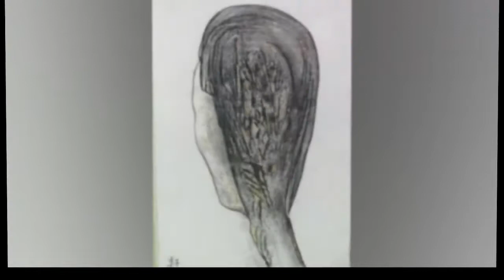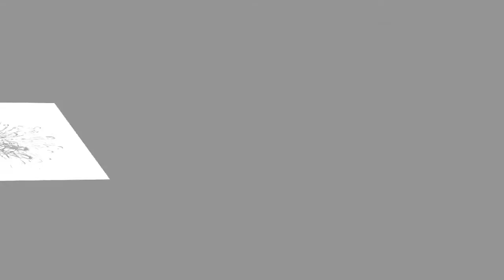Dragan Lubarda 1933 - 2017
(Сијерци на Романији 1933 – Београд 2017)
сликаr.
Завршио Академију ликовних уметности и постдипломске студије у класи професора Мила Милуновића у Београду. На Академији радио од 1969.  године, дуго је предавао Вечерњи акт, напредовао у звању и пензионисан  1998. године као редовни професор за предмет цртање и сликање. Самостално излагао више пута, последња изложба у Галерији задужбине Илије М Коларца 2011. године. Уз ту изложбу објављена је публикација „Збјег“ у којој су, уз низ репродукција цртежа, сабрани књижевни прилози инспирисани делом Драгомира Лубарде (Данило Киш, Васко Попа, Стеван Раичковић, Десанка Максимовић, Слободан Марковић, Љубомир Симовић и многи други).
Излагао на изложбама УЛУС-а, Октобарског салона, Тријеналу југословенске уметности и другим групним изложбама.
Mузика:Enriko Josif - Snoviđenja, za flautu, harfu i klavir